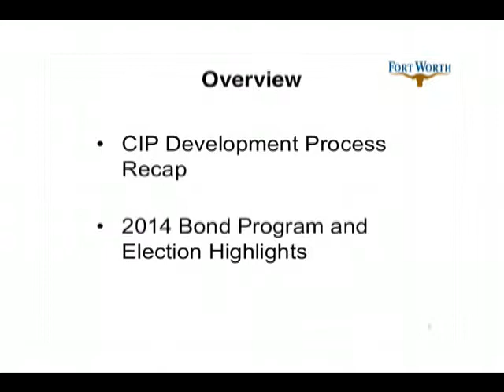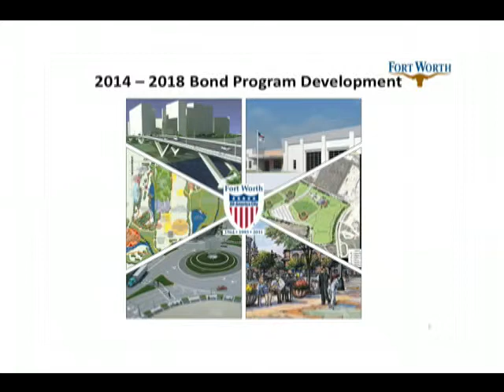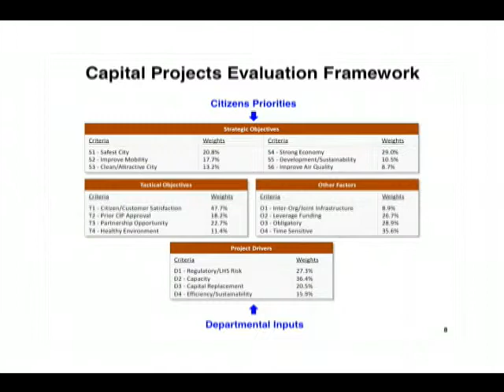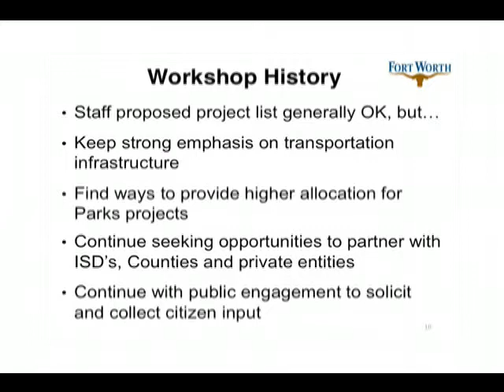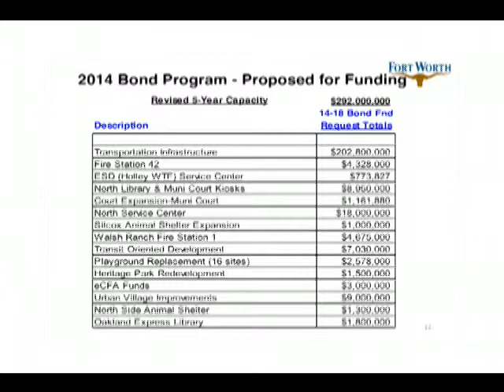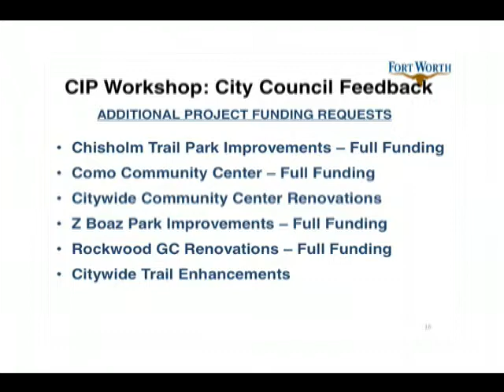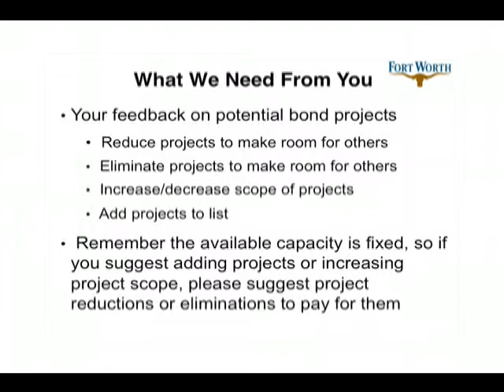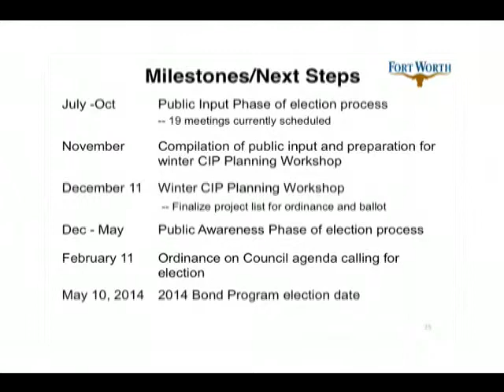2014 Bond Presentation